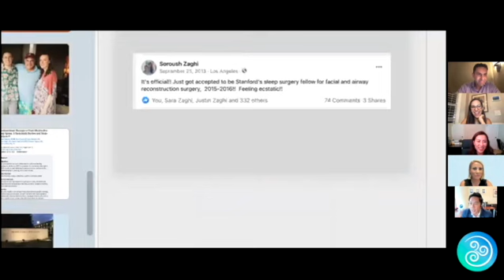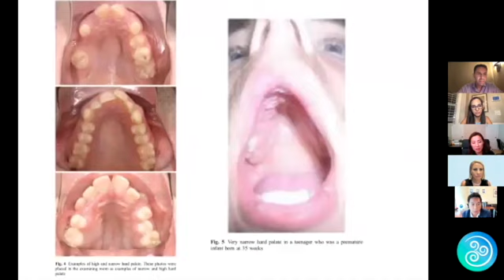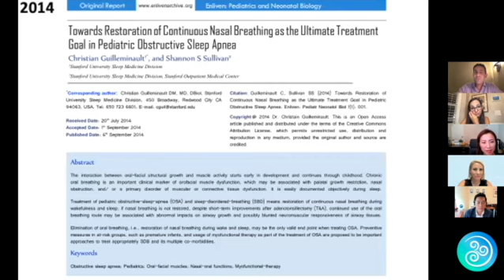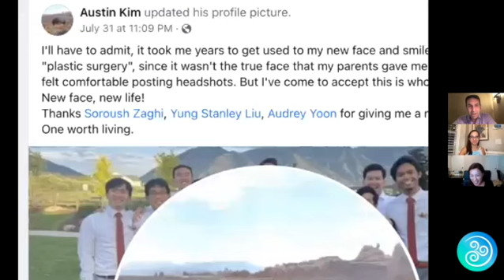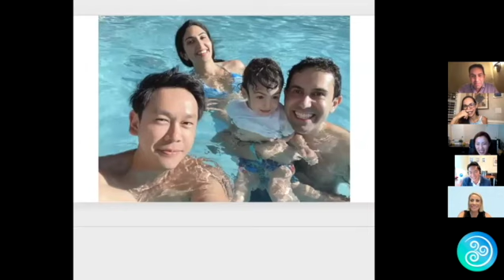Ep. 5 - Airway Answers - Dream Team Reunion! Dr. Soroush Zaghi, Dr. Audrey Yoon & Dr. Stanley Liu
- ATTENTION ATTENTION AIRWAY CIRCLE!!
We have a special event happening this Friday, August 12th at 9pm EST/6PM PST!
Look at this!!! --- We are gathering the prestigious, famous Stanford DREAM TEAM! Dr. Christian Guilleminault's favorite people!
Nicole Goldfarb, the host of Airway Answers managed to get THE TRIFECTA together for a fun and informative interview LIVE with Airway Circle!
This will be a LIVE RECORDING for our PODCAST! So please, mark your calendars and join us!